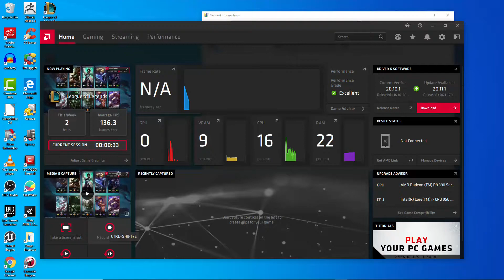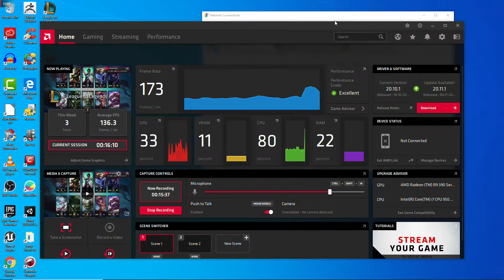XinZhao Win 17 11 2020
Free Time League of Legends. As I stream on Twitch I record the games I win and upload on Youtube.